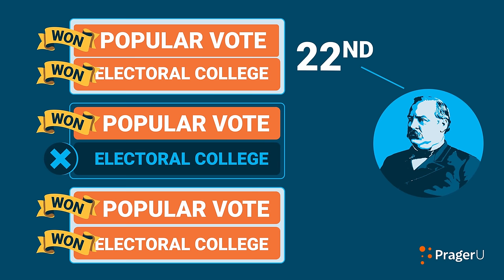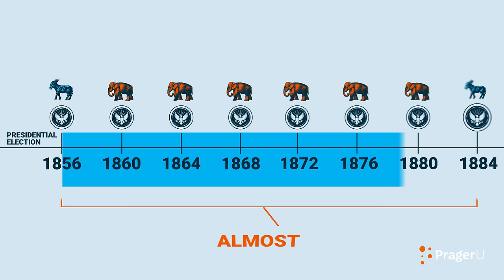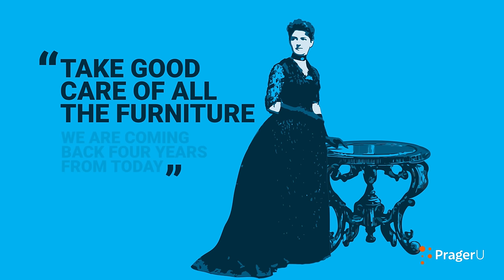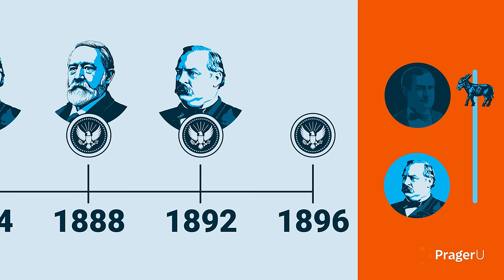Grover Cleveland: The 22nd and 24th President | 5-Minute Videos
Can a president who lost reelection return to the White House for a nonconsecutive term? One man did just that. Wilfred McClay, professor of history at Hillsdale College, shares the remarkable life and career of Grover Cleveland.

Script:

In 1881, Grover Cleveland was an obscure Buffalo, New York attorney. In 1885, he was President of the United States.

No one in public life has ever risen higher faster.

He did it, not by dint of a great fortune or great connections but by virtue of his virtue. He was a man of unassailable integrity–he did what he thought was right no matter the political cost.

In an era notorious for rampant corruption, Cleveland’s integrity drove his fellow politicians crazy—and made him a hero to voters. The proof? He won the popular vote in three consecutive presidential elections–a feat accomplished by only two other presidents: Andrew Jackson and Franklin Roosevelt.

Cleveland also won the Electoral College vote in the first and third of those elections, making him the twenty-second and twenty-fourth President of the United States.

Born on March 18, 1837, in Caldwell, New Jersey, Cleveland was the fifth of nine children. His father was a minister from a line of ministers, stretching back at least four generations.

But Cleveland took up the law, where his indefatigable work habits and attention to detail served him well.

By his mid-twenties, he had established himself as a leading attorney in Buffalo.

He was a workaholic, and he seems to have had little interest in marriage or family. He preferred to spend his free time visiting Buffalo taverns for beer and bratwurst.

It was in one such tavern that his political career began. There, Cleveland was dragooned by local Democratic power brokers into running for city mayor–a privilege better-connected prospects had already turned down. The mayor’s office was known to be a sinkhole of corruption. That, as it turned out, made it the right job for Cleveland.

In a matter of months, Cleveland took on the city’s entrenched interests, canceling bad contracts and cutting wasteful spending.

Could Cleveland take his “clean-up-the-city” act to the state level? Democratic Party leaders thought so. After only a year as Buffalo’s mayor, he was the Democrats’ candidate for governor of New York. Drawing voters from both parties, he won that election in a landslide.

He did for New York what he did for Buffalo: slashing budgets, vetoing pork barrel spending, and refusing to appoint machine lackeys to government positions.

What was left to conquer? Well, the Democrats hadn’t won a presidential election since 1856—almost three decades. Could Cleveland get them back to the White House?

The answer was yes: just like the voters of New York, the American people wanted someone to clean up Washington. But first, he had to get elected, and that wouldn’t be easy. The Republicans had uncovered a skeleton in Cleveland’s closet: a plausible allegation that he had fathered a child out of wedlock in Buffalo.

True to character, Cleveland never denied it. And much to the Republicans’ surprise, it actually strengthened Cleveland’s reputation—he would not lie.

Cleveland won the 1884 election, but just barely.

Fifteen months into his term, at age 49, he finally took a wife, marrying the daughter of his late law partner—the only president to marry in the White House.

Cleveland governed with the same unyielding integrity he had shown in Buffalo and Albany. He issued 414 vetoes, many of them for spending that he deemed unnecessary.

His fealty to the law was almost absolute. When white settlers agitated to break a treaty with the Winnebago and Crow Creek tribes in the Dakota territory, Cleveland said no.

Such principled positions, and the inflexible way he pursued them, did not help him when he ran for reelection in 1888. He failed to carry even his own state of New York, and lost to the Republican, Benjamin Harrison.

His wife, Frances, however, was confident they would return. She told the White House butler “Take good care of all the furniture... We are coming back four years from today.”

Four years later, in 1893, they did. The American people had missed Cleveland’s dedication to limited and honest government.

His moment of vindication, however, didn’t last long. When the railroad boom went bust and commodity prices collapsed, the Panic of 1893 was on. It was the worst economic depression in American history until the Great Depression of the 1930s.